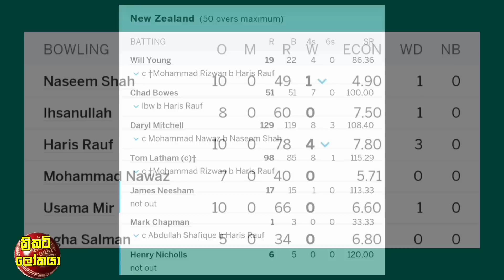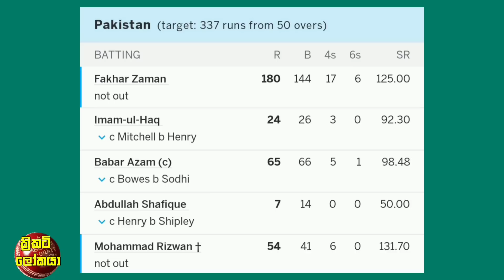කිවියන් දාපු දැවැන්ත ලකුණු සංඛ්‍යාව පක්කෝ ගැහුවෙ ඊසි,ෆකාර්ගෙ ODI 200 අපරාදෙ / Cricket lookaya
දිමුත් නායකත්වයෙන් ඉවත්වීමට සුපිරි හේතුව මෙන්න හෙලිවෙයි,හැබැයි හැමෝම මෙහෙම නෑ